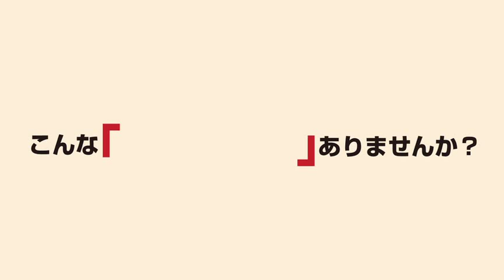補聴器CM1 メガネのヨネザワ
九州各県、山口県に展開する メガネのヨネザワ
豊富な品揃えと確かな技術をご提供致します。
「補聴器を持っているけど使ってない」「使っているけどあまり効果がない」といったなど、補聴器を活用できていない方のお悩みを改善するための補聴器のプロショップ。最新の設備を用意し、専門知識の豊富なスタッフが対応します。
補聴器の使用経験がない方、メガネのヨネザワ以外で補聴器を購入された方でもご利用いただけます。